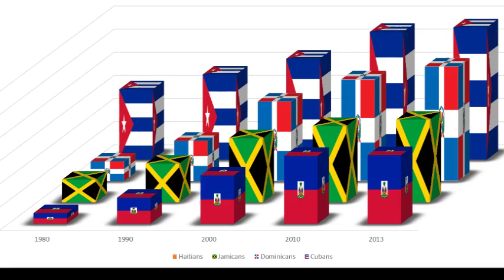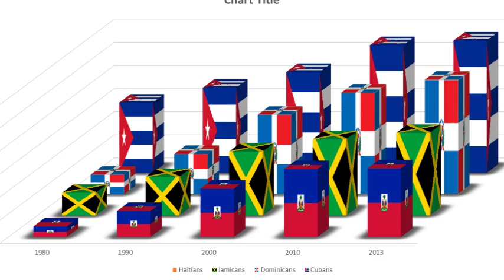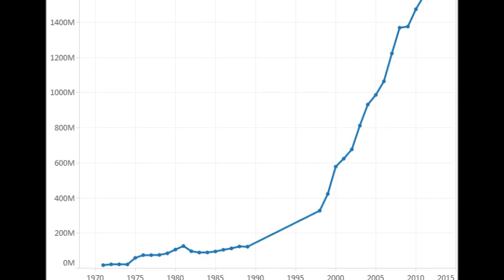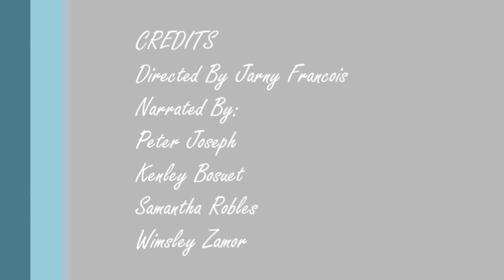Haitian Movie final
11th Grade Haitian Immigration Project For U.S. History AITE